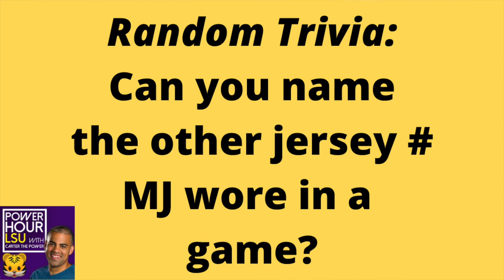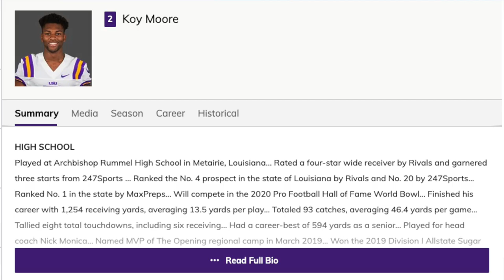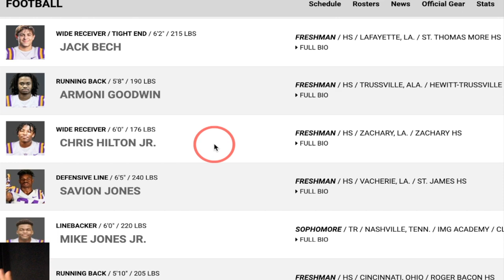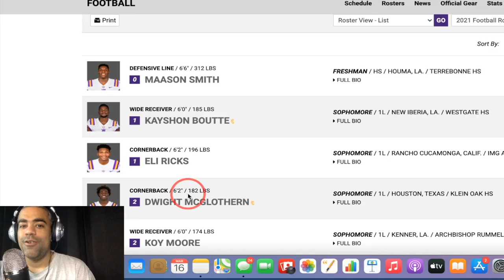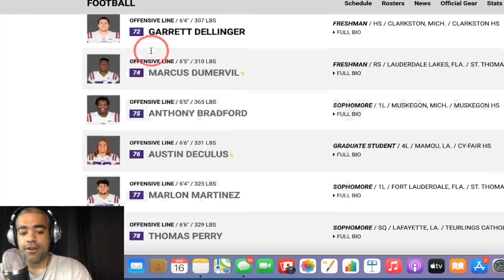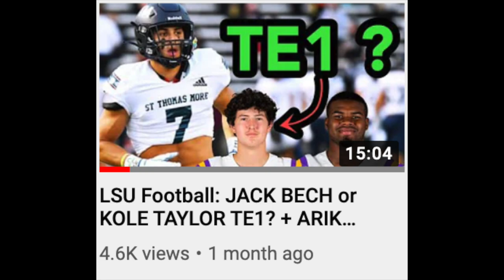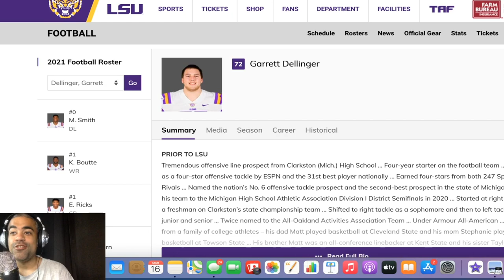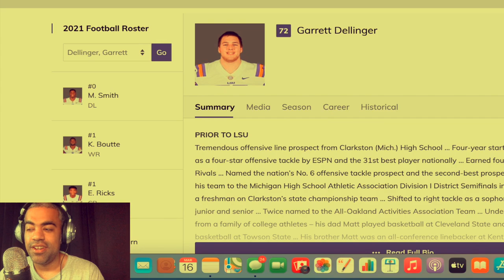LSU Football Roster & Jersey Numbers: MAASON SMITH makes history + KOY switches + Retired Numbers?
LSU Football Spring practice is underway, as Ed Orgeron released an official roster and jersey number update. Maason Smith makes history as the first No. 0 + newcomers Garrett Nussmeier, Deion Smith and more got their new threads. Power Hour LSU highlights what you should learn from the roster update!

LSU Tigers Fans: What are your thoughts on today's video?!?!

LSU Fans check out some of our other content!

LSU Chapters
0:00 LETS GEAUX
0:53 New LSU Jersey Numbers
2:04 New LSU Roster
4:19 New LSU Staffers
5:35 LSU Hybrid Positions
9:15 RETIRE THIS NUMBER!
11:05 What's For Dinner?!?!